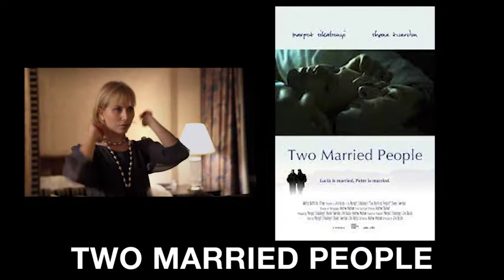Video recensione di Margot Sikabonyi sulla sua preparazione con l'Acting Coach Patrizia De Santis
In questo video l’attrice Margot SIKABONYI, che ricordiamo nelle sue interpretazioni nei film ‘Two Married People’ di Jim Bates, 'Ardena' di Luca Barbareschi, ‘Bocche Inutili’ di Claudio Uberti e nella serie 'Boris', parla della sua esperienza di studio del personaggio e preparazione al set con l’Acting Coach Patrizia de Santis.